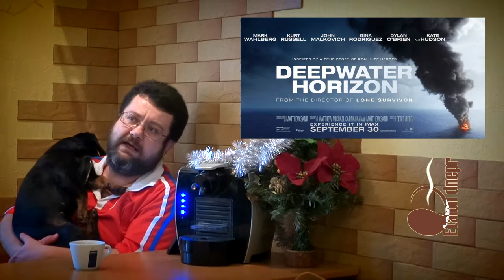ТОП-5: Что посмотреть на выходных от Яна Марковского и Муси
Что смотреть в выходные? Еще не решили? Мы покажем и подскажем! Только хорошее кино! Отбросьте сомнения и смотрите то, что мы Вам рекомендуем! "Холлистическое детективное агентство Дирка Джентли", «Под покровом ночи», «Плохой Санта 2», "Тролли", "Глубоководный горизонт". Пять киношек на выходные от FLAT-TV!!!